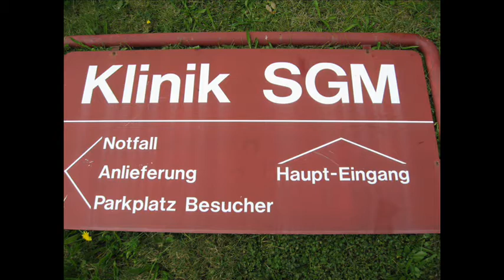SCB-Dänu in Langenthal -2-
2. Teil
"Kurtine (Hefti) bei der Arbeit"